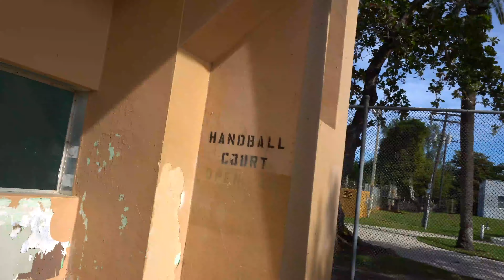Puma Team Faster Summit 2018 VLOG Day 1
Day 1 of the Puma Team Faster 2018 summit with me!

Download 'Pumatrac' app from the App Store for core conditioning workouts!  Once downloaded search trainers, then 'Reed'.